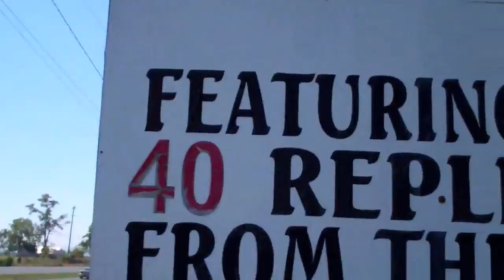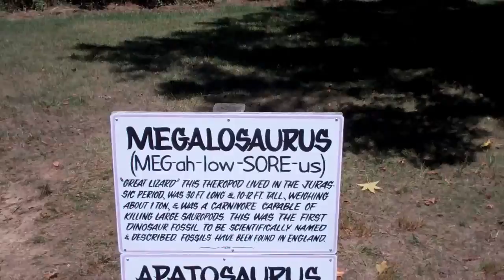The Must-See Dinosaur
Dinosaur Land adventures along the side of a highway